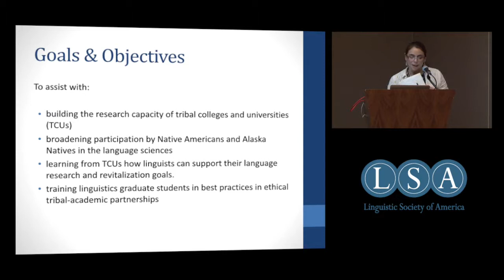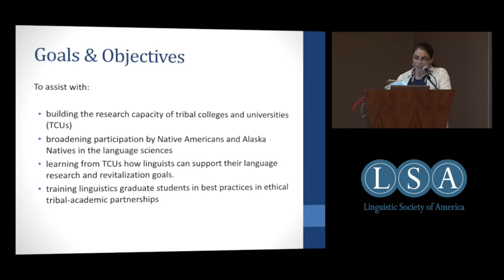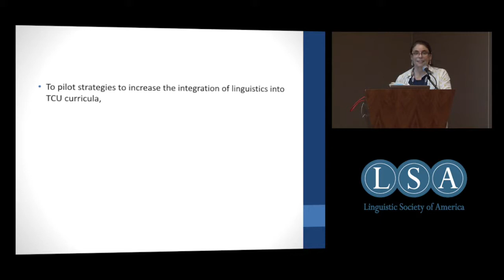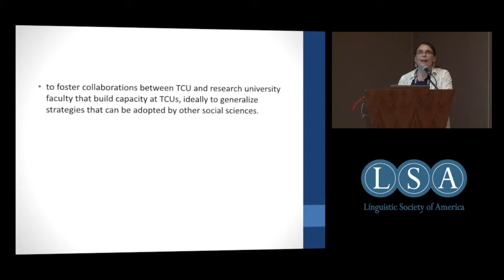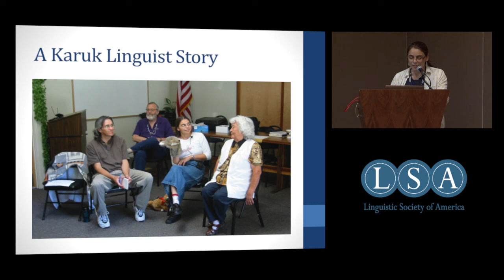Overview of Goals and Objectives Monica Macaulay